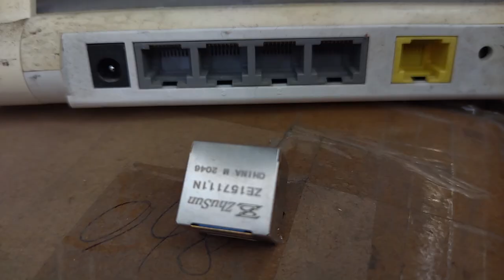615016240521 Compatible ZhuSun RJ45 Modular Jack